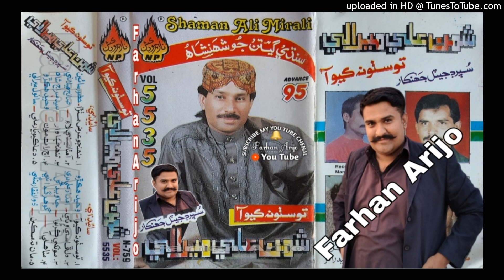Mokhe Karnno Aa Karnno_Shaman_Ali_Mirali_Naz_Album_5_Volume_5535 - Farhan Arijo